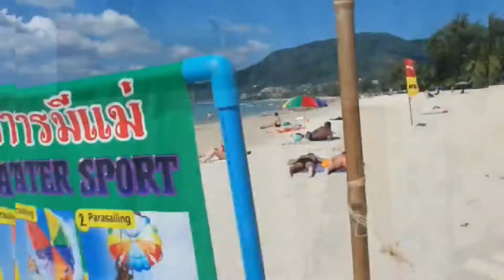DOS: Episode 13: Ideal and not perfect||SA youtuber in SK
☆Anyong Seoulfulmates☆

Lol, I'm laughing today because wow, humans are funny guys. We tend build a man/woman who sounds amazing and perfect in our heads but we forget that the realty has something different in mind for us.

I am not knocking your ideas out of the park but I'm just saying that it's okay for you partner not to have all the those qualities on that checklist but be realistic.

Anyway, tune into the video to find out more.

🎶Music 🎶

Please be sure to stream his music because we all know it is good.

*Social media*

•Muriel Langa: @biggirl_lani
•Muriel's got Seoul: @muriels_got_seoul

•Muriel Langa @biggirl_lani

Peace, love and happiness to you all ♥️